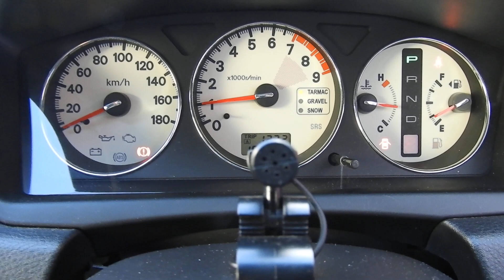CT9A ランサーエボリューションⅦ GT-A TEIN車高調 RallyArtマフラー ターボタイマー HDDナビ ETC